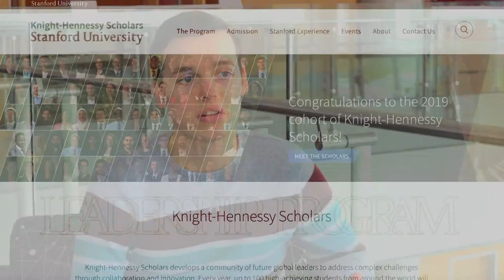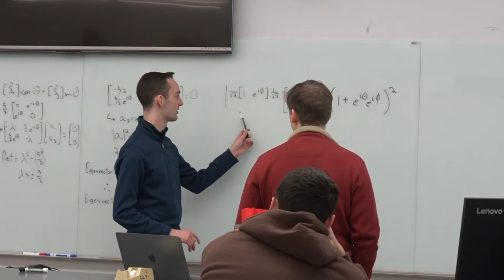Marcus Forst - Knight Hennessy Scholar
Temple senior Marcus Forst wins the Knight Hennessy Scholarship after beating cancer - Connal Smith